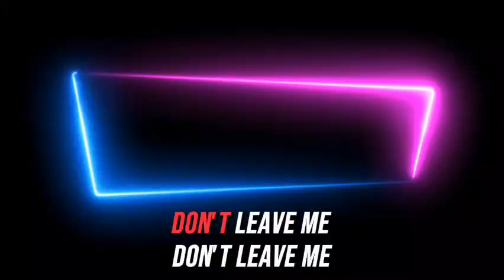All Quirk Types That Exist in My Hero Academia